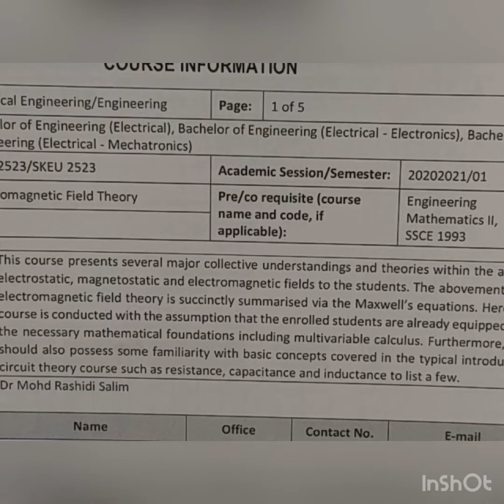Lecture 1 - Overview on SKEE2523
SKEE 2523 - ELECTROMAGNETIC FIELD THEORY
The video presentation is merely for educational and informational purposes. It is not intended as a substitute for professional practice. Should you decide to act upon any information on this video, you do so at your own risk.